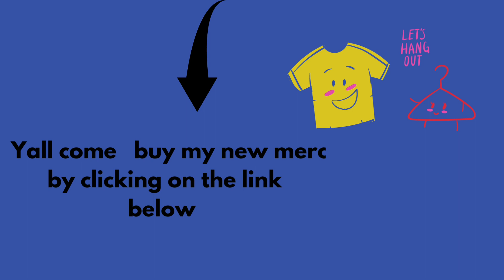my albinoswagggang33 merch promo video